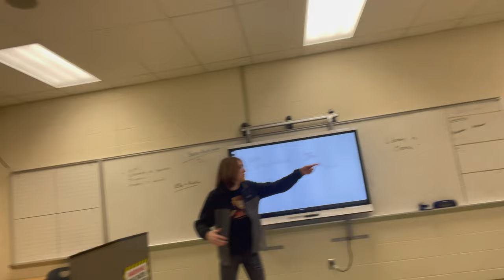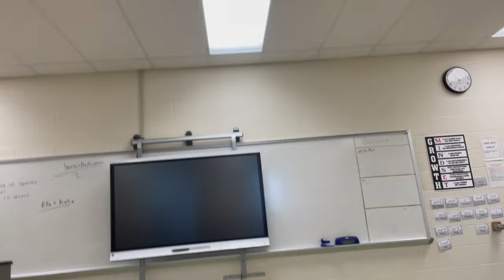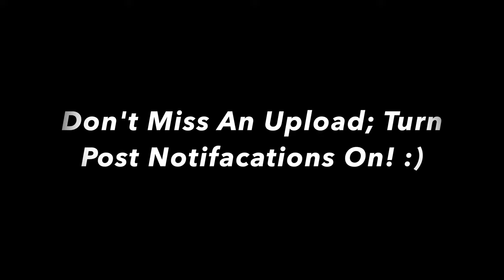Riley Makes His Return To The Vlogs!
An inside look at what it's like with 3 senior guys getting ready for graduation at Ada High School.